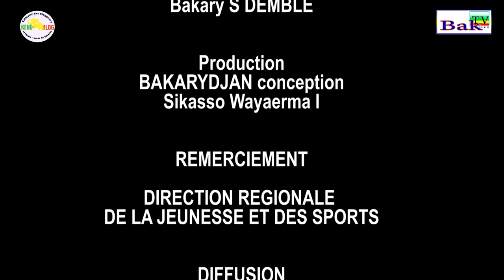Ambiance de la Visite du Président Col Assimi GOITA à Sikasso